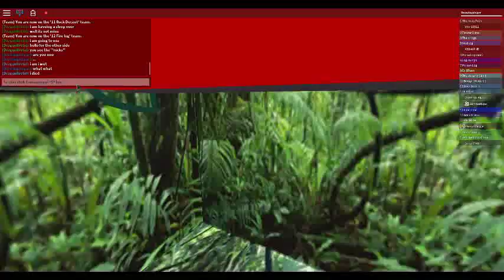escape the jungle A Roblox game play part 3